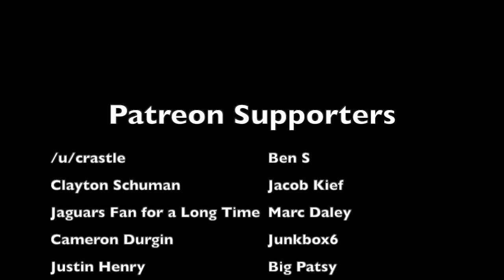The STRANGEST Quarterback in Atlanta Falcons HISTORY | 1976 Falcons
Prior to the start of the 1976 NFL season, former Green Bay Packers quarterback Scott Hunter was retired and living in Alabama, not even thinking about football. Then, he got a package in the mail that changed everything, and changed the course of the Atlanta Falcons that season. This is the story behind Scott Hunter and one of the strangest and weirdest quarterback situations in franchise history

Members of the 1976 Falcons:
John James
Steve Bartkowski
Kim McQuilken
Nick Mike-Mayer
Scott Hunter
Rolland Lawrence
Haskel Stanback
Mike Esposito
Frank Reed
Ron Mabra
Ray Easterling
Ray Brown
Rick Byas
Billy Pritchett
Bob Jones
Sonny Collins
John Gilliam
Dave Hampton
Bubba Bean
Brad Davis
Woody Thompson
Greg Brezina
Jim Cope
Dewey McClain
Paul Ryczek
Fulton Kuykendall
Ralph Ortega
Guy Roberts
Jeff Van Note
Jim Weatherly
Tommy Nobis
Brent Adams
Greg Kindle
Royce Smith
Len Gotshalk
Larron Jackson
Mike Lewis
Dave Scott
Wally Pesuit
Greg Marderian
Steve George
Jim Bailey
Phil McKinnely
Mike Tilleman
Jeff Merrow
Ron East
Bill Wundauer
Jeff Yeates
Karl Farmer
Bob Adams
Scott Piper
Alfred Jenkins
Jim Mitchell
Claude Humphrey
Wallace Francis
Rankin Smith (owner)
Marion Campbell (head coach)
Patt Peppler (head coach)